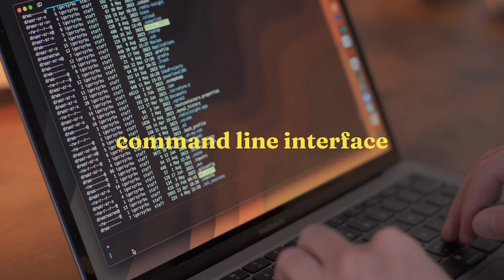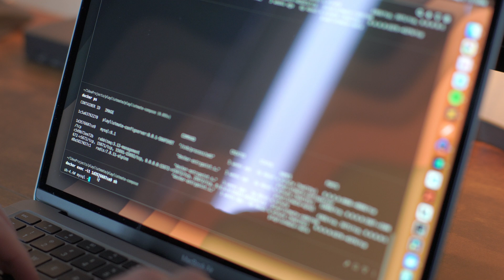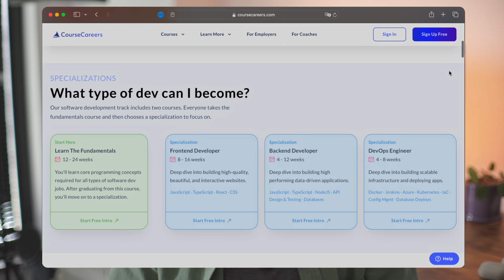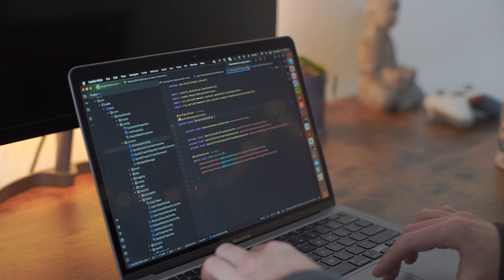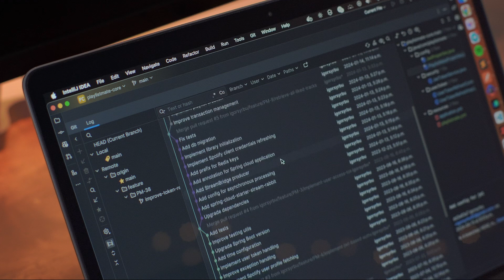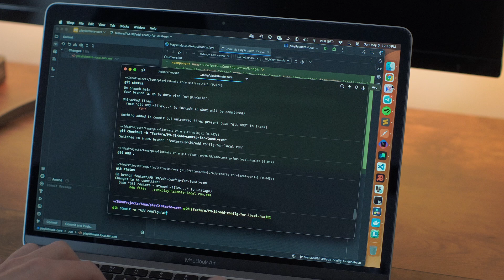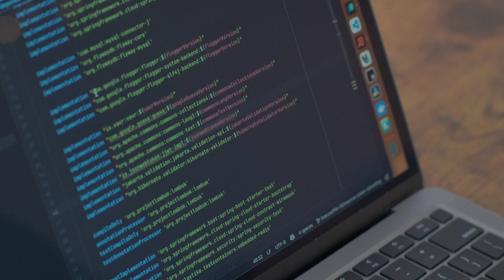4 Software Engineer Essentials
Start the FREE Software Development Introduction Course with CourseCareers Now:
(also get $50 off from the full course)

🇺🇦 Help Ukraine:

SUPERHUMANS - A rehabilitation center that gives Ukrainian adults and children, who have suffered life-changing injuries, been wounded on the battlefield and the street, a chance for a decent life.

Vet Crew - a foundation and veterinary hospital dedicated to rescuing and preserving animal lives, especially those abandoned in the war zone.

0:00 Introduction
0:44 Command Line Interface
2:07 Course careers
3:18 IDE
4:26 Git
5:43 Package managers & build tools
6:11 Subscribe